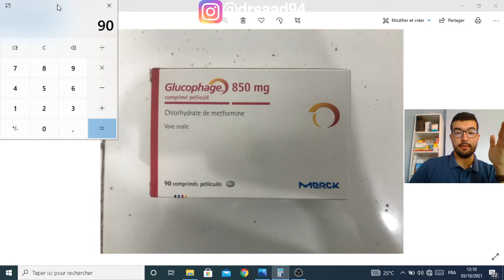Comment calculer la quantité de médicaments : vendeur en pharmacie Algérie logiciel carte chifa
Savoir calculer la quantité de médicament et le nombre de boit nécessaire pour servir l’ordonnance avec le logiciel carte chifa est important pour le vendeur en pharmacie en Algérie

Dans cette vidéo je vous donne la méthode pratique pour bien calculer la quantité de médicaments, et calculé le nombre de boite selon la durée du traitement

Dans le but de aidé les vendeurs en pharmacie en Algérie a bien servir une ordonnance avec le logiciel chifa officine Algérie

Question : est-ce que vous êtes déjà tromper dans le calcul de quantité de médicament ?